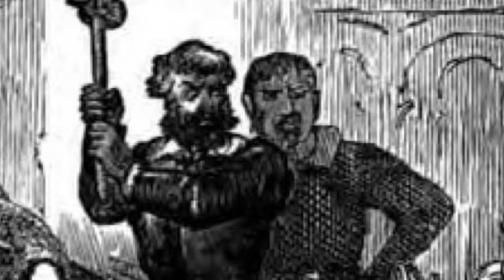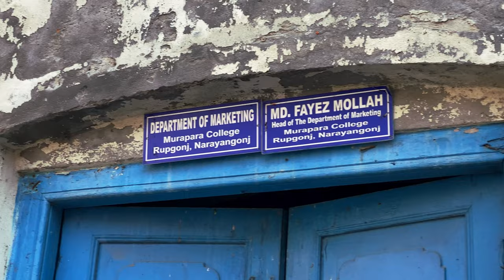মুড়াপাড়া জমিদার বাড়ি - Talha Saleh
মুরাপাড়া রাজবাড়িটি শতবছরের ইতিহাস আঁকরে রেখেছে। মুরাপাড়া নামক এই গ্রামটি শীতলক্ষ্যা নদীর তীরে দাঁড়িয়ে আছে।  আমার এই ছোট ভিডিওতে আমি চেয়েছি ইতিহাসের পাতা থেকে কিছু তথ্য আপনাদের মাঝে শেয়ার করতে। ভিডিওটি ভালো লাগলে আমার পেইজটি ফলো করতে পারেন তাহলে পরবর্তী ভিডিও গুলো খুব সহজেই আপনাদের কাছে চলে যাবে।

Cinematography: Talha Saleh
Video: Siam Bhau Siam Dewan

Musician: Rook1e